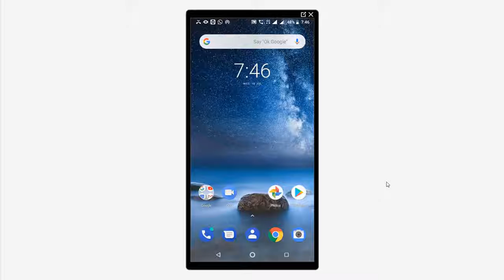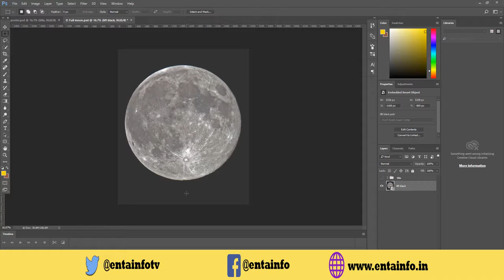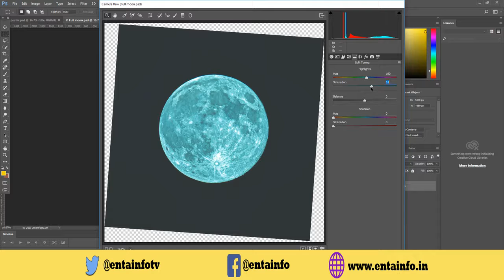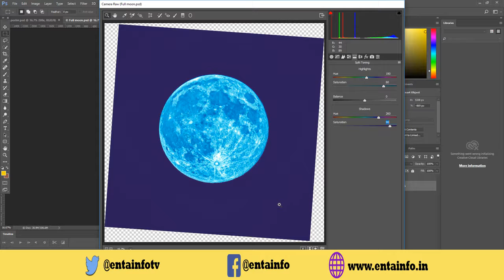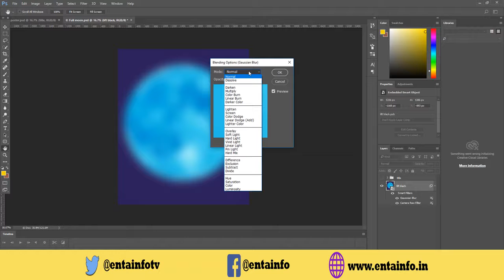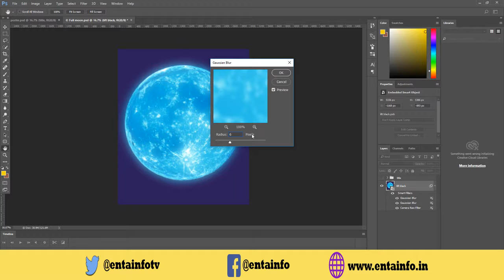ET Moon Effects Photoshop Design